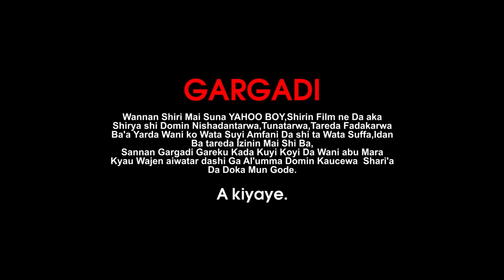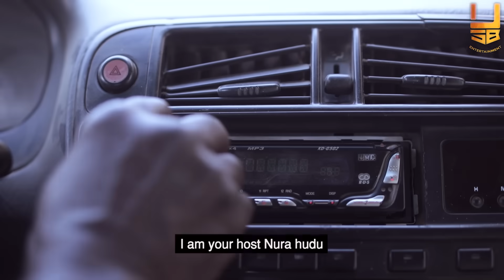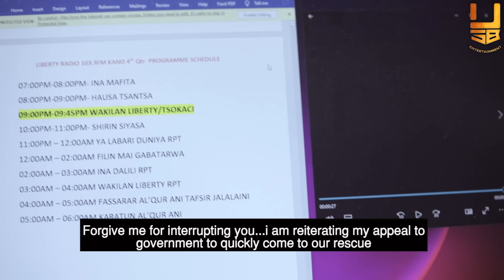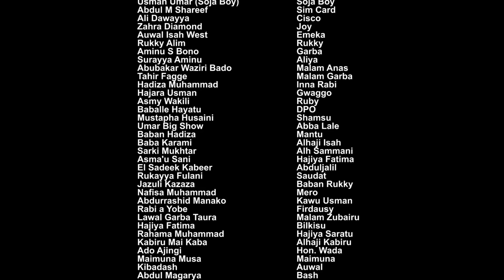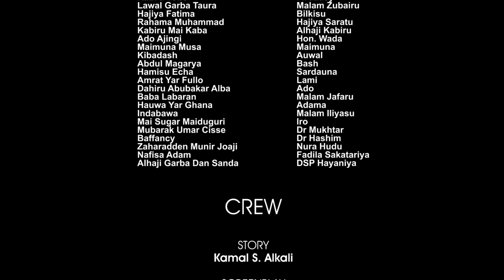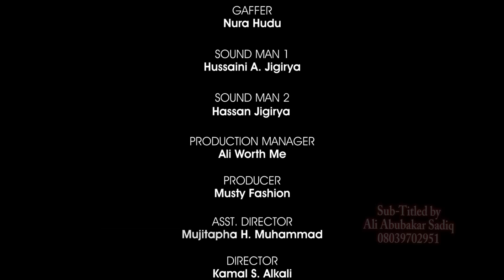YAHOO BOY Season 1 Episode 12 With English Subtitled